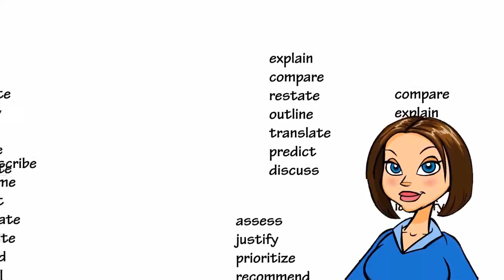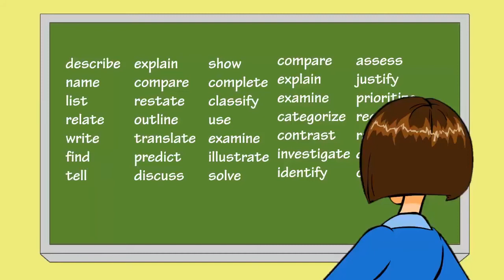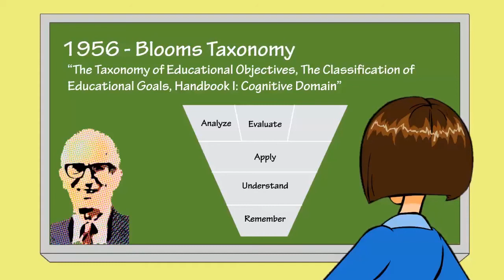Phân loại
ngành khoa học liên quan đến phân loại, đặc biệt là các sinh vật; hệ thống hóa.